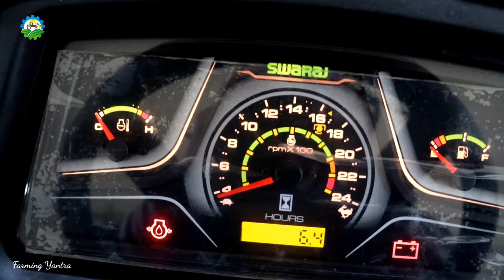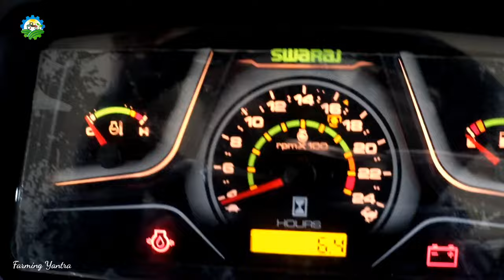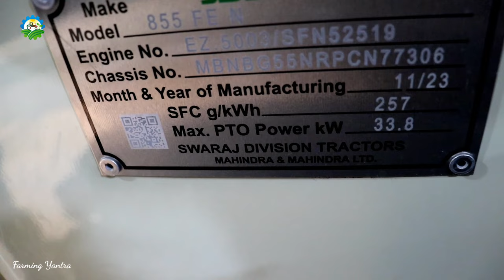कुछ तो खास है इस ट्रेक्टर में?🔥Swaraj 855 Fe Five Star High Low Medium iPTO Full Features and Price✅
swaraj 855 fe five star 3 speed model 2024
new swaraj 855 five star high low medium
swaraj 855 fe 2024 model
swaraj 855 fe full review
swaraj  tractor 855 fe
swaraj 855 ki videos
swaraj 855 fe five star
swaraj 855 fe 3 speed  2024 model
new model 855 fe multi speed
swaraj 855 latest model
855 fe high low medium full review
farming yantra
tractor fans
khetigaadi
swaraj tractors

For any Swaraj tractor related information contact~ Adarsh Moters :- 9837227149